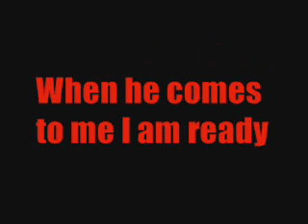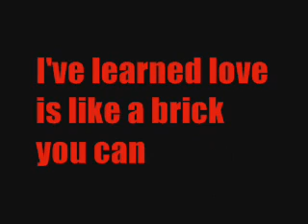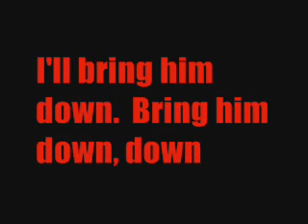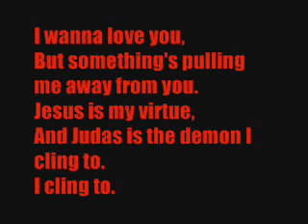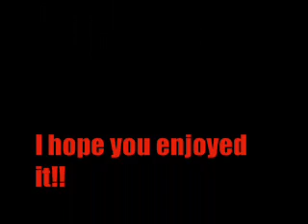Lady Gaga - Judas - Lyrics V. 1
Lyrics to the song Judas by Lady Gaga